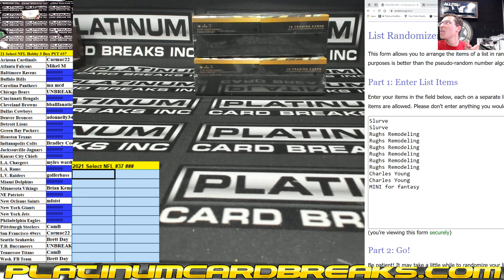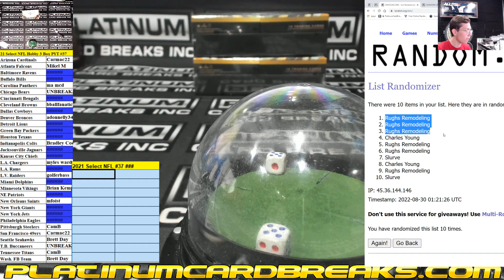Select NFL #37 MINI ONLY WITH FANTASY FOOTBALL SPOTS!